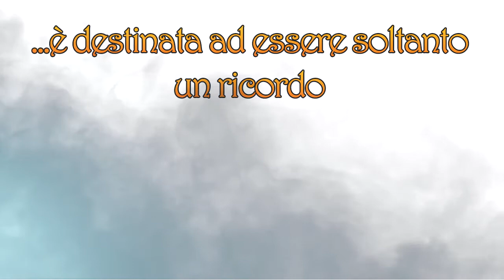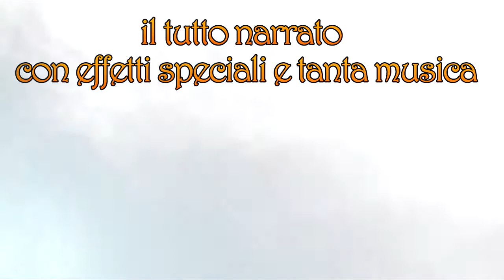L'altra Centerentola - trailer dello spettacolo - G.S.G. Cles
Trailer del musical L'altra Cenerentola, di Gianluca e Tony Cucchiara, rappresentato e interpretato dal Gruppo Speranza Giovane di Cles (TN).